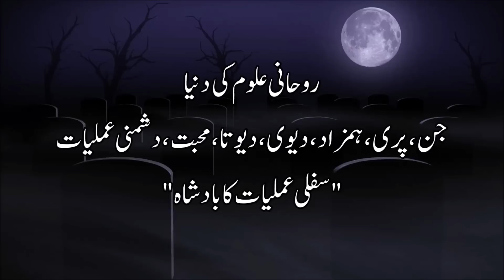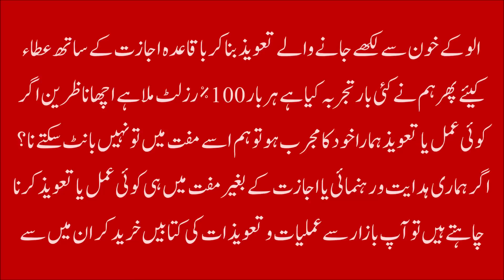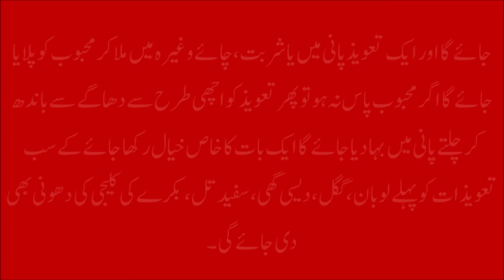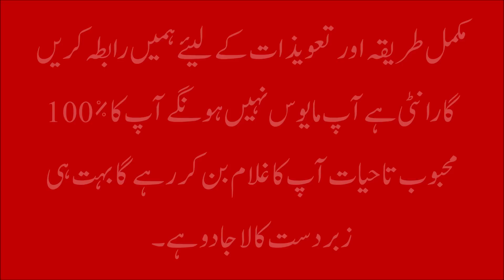Kala Jadu Taweez For Love Back Mehboob Qadmon Mei Ullu Kay Khooni Taweez 100% Guarantee Result !!!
YEH KALA JADU KA TAWEEZ JO DHAYA AMAL JESA HAY YANI ISKA ASAR SIRF CHAND HE GHANTON MEI AA JATA HAY AUR HAMARA KHUD KA MUJARRAB HAY BEST KALA JADU FOR LOVE BACK TAWEEZ ULLU KAY KHOON SE LIKHA JAAYE GA 1000% GUARANTEE HAY APKO MAYOOSI NAHI HOGE.

Kala Jadu se log bohat se kam letay hen aise amliyat mojud hain jou har jayez wa najayez kam mei madad detay hain, YouTube per kaye channels amliyat jinn , hamzad , ki zahiri taskheer ke milen gay sab nay kitabon se dekh kar amliyat chaap diay hain, aise logon kay channels se koi amal dekh kar brghair ustad ki ijazat wa nigrani karna sakht tareen jani wa mali nuqsan ka bayes banay ga, isi liay hum nay rohani aloom ki duniya channel shuroo kiya takay jo hazrat kala jadoo amil baba ki talash mei hain real amil baba ki talash mei hain ya jo hazrat amliyat ka shouq rakhtay hain unki khawahish 100% baghir ksi nuqsan kay pori ho jaye.